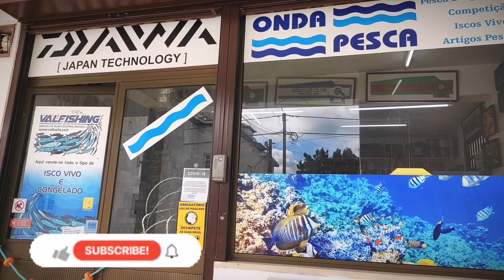chocos, experiência filme gopro dome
Primeiro vídeo de 2023 aos chocos e ruivo na lagoa de Óbidos, foz do arelho. Oeste de portugal..

Experiência de filmagem com gopro dome...